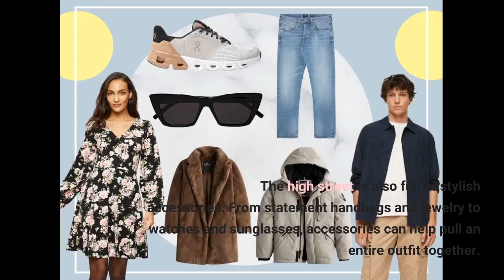High Street Fashionista: A Look at the Latest Trends on the High Street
With the chilly weather on the horizon, it’s time to start thinking about how to stay stylish while keeping warm. Luckily, the high street is full of great fashion options that will help you do just that. In this blog post, we’ll take a look at some of the latest trends on the high street and offer some tips on how to style them. So whether you’re looking for a new coat or just some inspiration for your autumn wardrobe, read on! Photo by Tom Fisk on Pexels The latest trends on the high street.
Bold prints.
The latest trend...
Bold prints.
The latest trend on the high street is bold prints. You can find dresses, tops, pants, and even shoes with bold prints. To style this trend, you can mix and match different pieces or keep it simple by pairing a bold print with a neutral color.
Bright colors.
Bright colors are also a big trend on the high street. From clothes to accessories, there are many ways to incorporate bright colors into your outfit. To style this trend, you can mix and match different pieces or keep it simple by pairing a bright color with a neutral color.
Statement accessories.
Statement accessories are another big trend on the high street. You can find statement necklaces, earrings, bracelets, and even shoes. To style this trend, you can mix and match different pieces or keep it simple by pairing a statement accessory with a neutral color.
How to style the latest trends.
Mix and match.
One of the best ways to style the latest trends is to mix and match different pieces. For example, you could pair a bold printed top with a bright colored bottom. Or, you could mix different prints and patterns together. Get creative and have fun with it!
If you’re not sure how to style the latest trends, keeping it simple is always a good option. Stick to one or two trendy pieces and pair them with basics that you already have in your closet. This will help you create a chic and stylish outfit that is still easy to wear.
Be creative.
The best way to stand out from the crowd is to be creative with your fashion choices. Think outside the box and experiment with different styles and looks. Don’t be afraid to try something new – it might just become your new favorite trend!
High street fashionista tips.
Accessorize.
One of the best ways to update your look is by accessorizing. A great accessory can take an outfit from ordinary to extraordinary. When it comes to high street fashion, there are endless possibilities when it comes to accessories. You can go for a bold and statement-making piece, or keep it simple with a classic style.
If you’re looking to add a little something extra to your outfit, try pairing a printed scarf with a solid top. This is a great way to add some color and pattern to your look without going overboard. If you’re feeling daring, experiment with different textures and materials. For example, pair a chunky knit sweater with a leather skirt or pants.
Dress for your body type.
It’s important to dress for your body type when you’re trying out the latest trends. Not every trend is going to look great on everyone. If you have a curvier figure, try opting for pieces that will accentuate your shape in a flattering way. A wrap dress is always a good option, or you could try pairing a cropped top with high-waisted pants or skirts. If you’re petite, don’t be afraid to experiment with proportions. Try pairing an oversized top with skinny jeans or leggings. And if you want to add some height, don’t forget the power of heels!
Have fun with fashion!
Fashion should be fun! It’s all about expressing yourself and experimenting with different styles and looks. So don’t be afraid to step out of your comfort zone and try something new. Fashion is all about taking risks and having fun with it!
The latest trends on the high street are bold prints, bright...